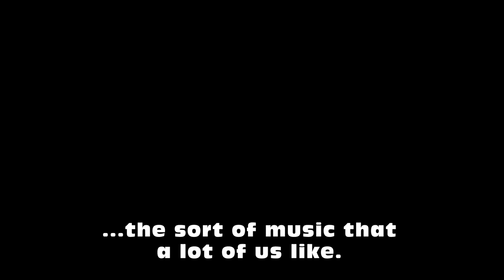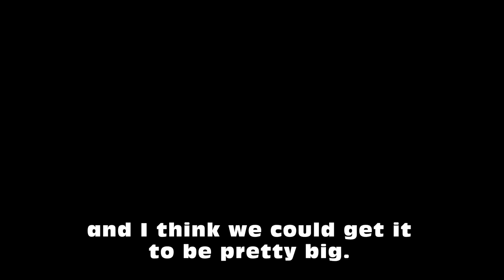PRESENTING: Inanimate Radio (Big Announcement)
I'm super excited to get this out, I feel like this could be cool :)